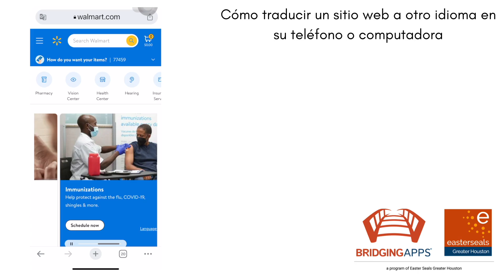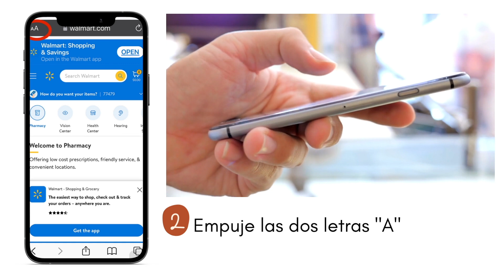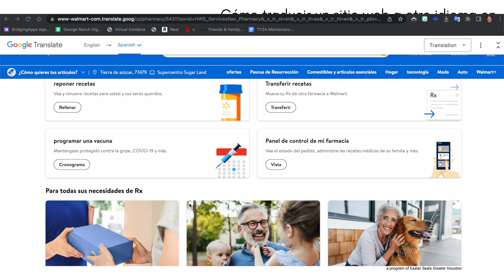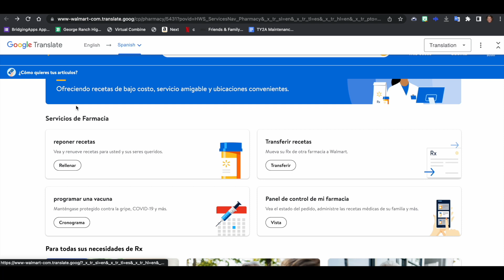Spanish - How to translate a website on the browser of your iPhone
In this video, we will show you how to translate a website into Spanish which could especially be helpful if you are looking for apps that are not currently found in Spanish for healthcare like Walmart and CVS.

En este video, le mostraremos cómo traducir un sitio web al español, lo que podría ser especialmente útil si está buscando aplicaciones para el cuidado de la salud que actualmente no se encuentran en español, como Walmart y CVS.